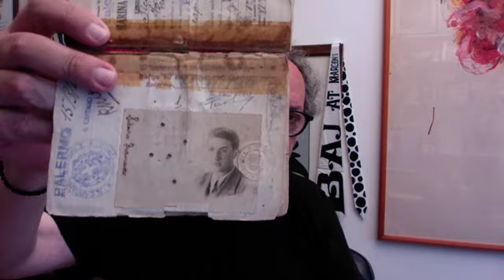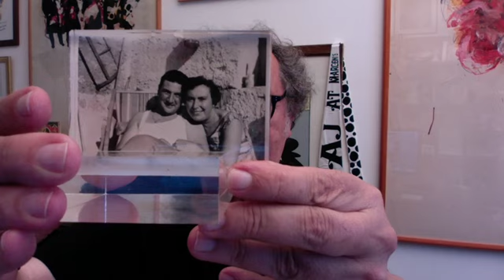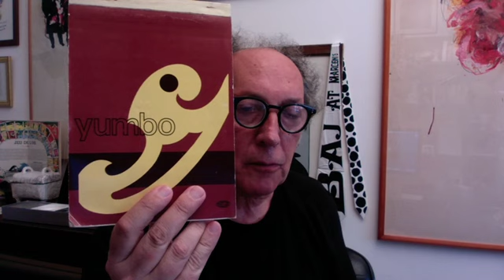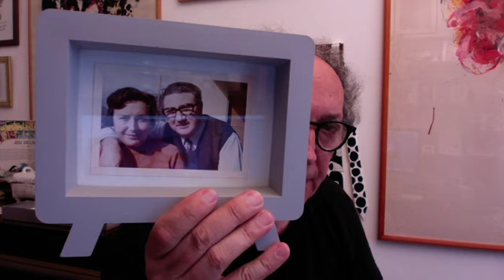Teledurruti - Metafisica dell'indimenticabile, ovvero il sogno della carto-libro-filatelia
La televisione di Fulvio Abbate dal 1998